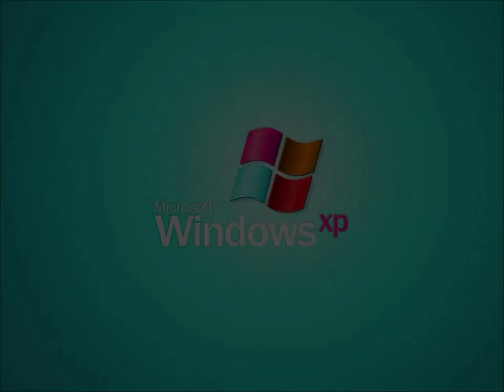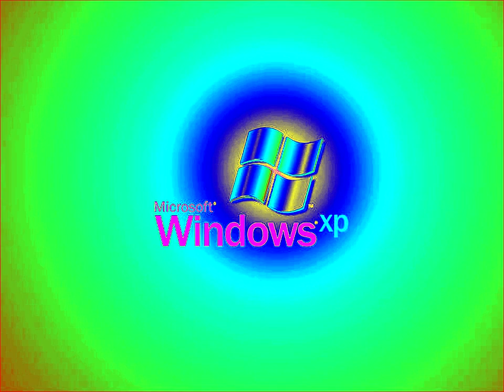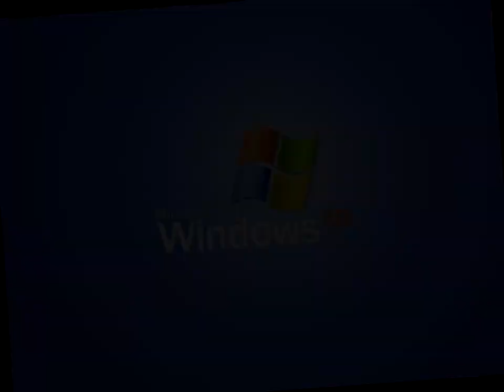Windows XP Start-Up V&A Effects 10 ((Sony) Vegas Pro) (My Ninth Preview) (Fixed)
Made yesterday on ‎Monday, ‎January ‎6, ‎2020, ‏‎11:03:54 pm to ‏‎11:12:48 pm

Here is a compilation of Microsoft Windows XP effects in my ninth preview. Warning!: And the fifteenth and thirty effects will get louder as scare!

Xylophone Vocoder (1:15 - 1:20)
Heat Overload     (2:30 - 2:35)

A list of Sony Vegas Pro effects with links to tutorial video:

1 (0th). Neutral